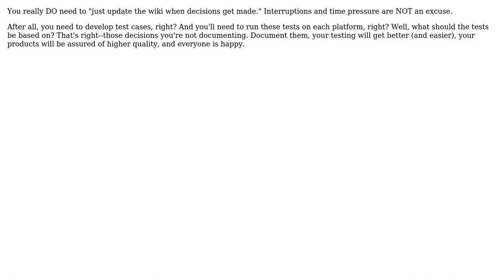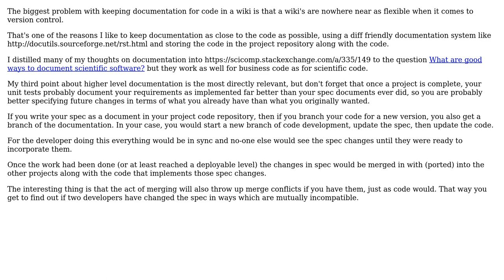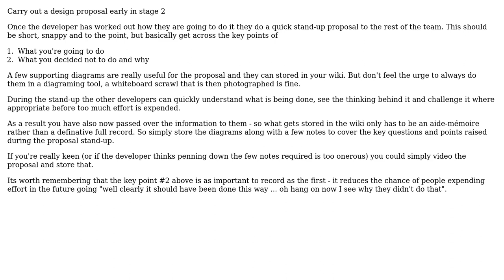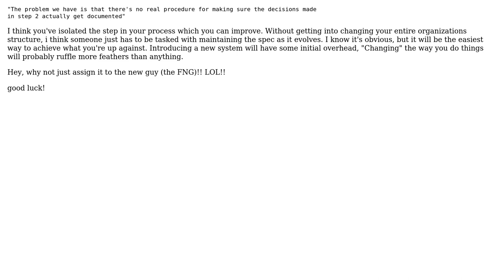Software Engineering: Processes: documenting changing spec (7 Solutions!!)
Software Engineering: Processes: documenting changing spec

With thanks & praise to God, and with thanks to the many people who have made this project possible! | Content (except music & images) licensed under CC BY-SA | Music | Images & others | With thanks to user vaughandroid user psr user Mike E user Matthew Flynn user Mark Booth user hanzolo user Gavin H user Doc Brown and the Stack Exchange Network Trademarks are property of their respective owners. You are responsible for your own actions.